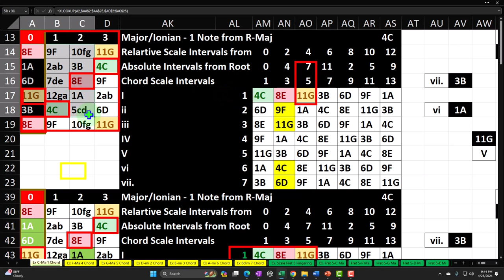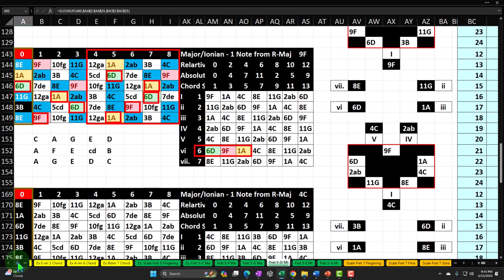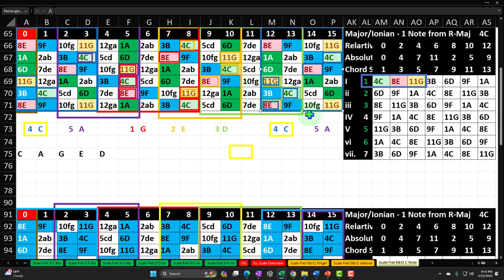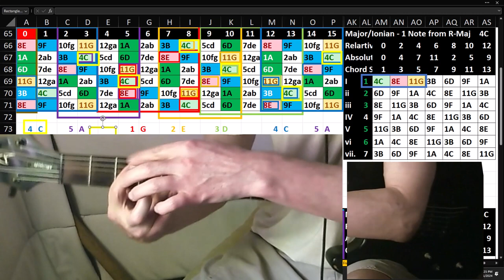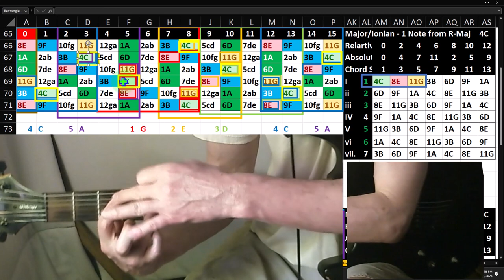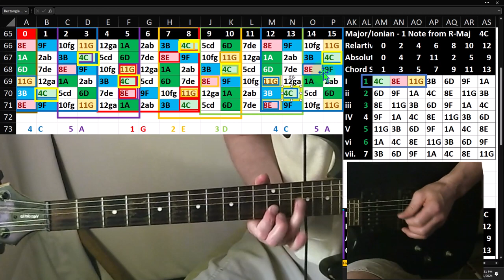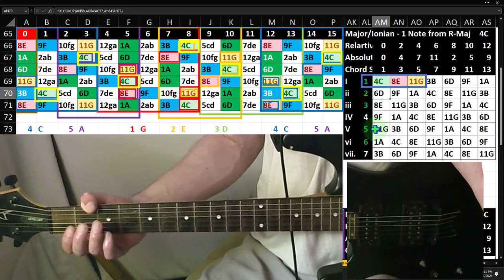C Major - A Minor Scale Fret 0 & 12 Focusing on the C Note 2495 Guitar & Excel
C Major - A Minor Scale Fret 0 & 12 Focusing on the C Note
Guitar & Excel